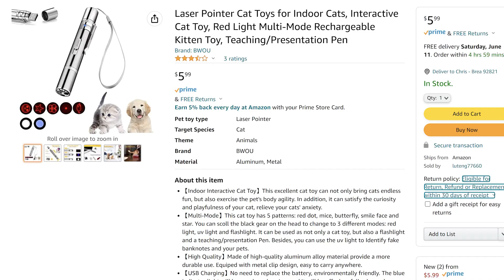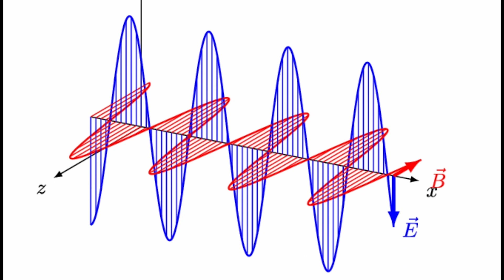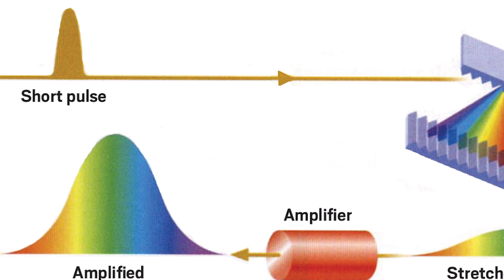How Is A Laser Different From A Flashlight? | From Cat Toys To Directed Energy Weapons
From milliwatt to megawatt all the way to petawatt, there are lasers that will slice through steel, shoot down hypersonic missiles to lasers that could slice through reality itself.

Lasers producing a small fraction of a watt have made it into laser pointers and cat toys. Military grade lasers typically deliver over a million watts or megawatts. Beyond even these state-of-the-art weapons, there are laboratory prototypes producing petawatts of power. That’s 10 to the 15th or ten million billion watts. Petawatt lasers produce light so energetic, it ignites conditions resembling black holes.